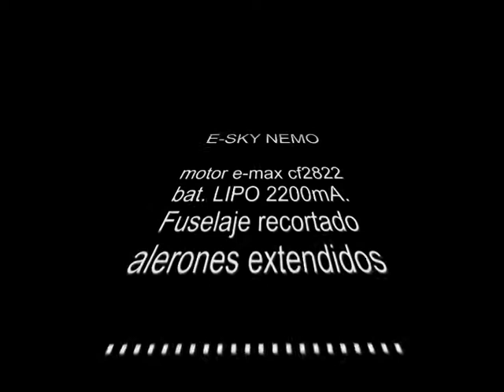E-sky Nemo RC PARTE 1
E-SKY NEMO
MODIFICADO:
MOTOR E-MAX CF 2822
HELICE 8X4
ALERONES AGRANDADOS
FUSELAJE RECORTADO
EN PARTE INFERIOR